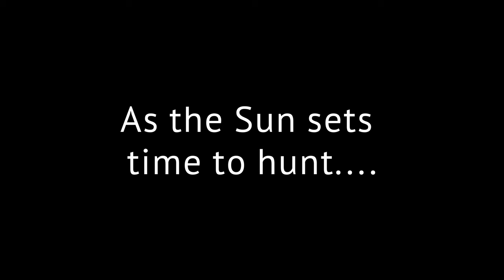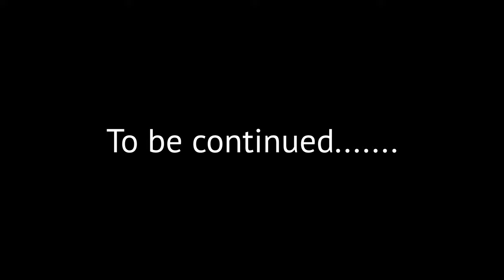BIRD PHOTOGRAPHY | OWL CAMERA | Strix aluco | Brooding & Behaviour | Part 2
This is Part 2 of many more weekly updates to come, this week has been quiet due to the fact she is brooding her three eggs, but the male Tawny has been working hard to keep her fed and protected by other Birds & Mammals.

We've been lucky enough to have breeding Tawny Owls at our house in Gweek here in the far South West of the UK in Cornwall. They have nested high up a very mature Sycamore Tree, facing North East and are well protected from the elements in a sheltered hillside.
This is probably one of the most Southerly Tawny Owl nests with a camera fitted, in these short videos I will be bringing you weekly updates on our Owls comings and goings, from food passes, pellet ejection, egg laying and courtship and much more.

I hope you all enjoy watching this magical and secretive bird, which now is currently in decline and is on the Amber list of threatened species.

Thanks

The Birchett Family.

Follow the Links below to find out more about Tawny Owls

All the Equipment used to install our Tawny Box was supplied by an amazing family run company based here in the South West called Handykam, if you fancy something like this give Mike or Linda a call. 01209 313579

Song by:
Pachellbel - Traditional